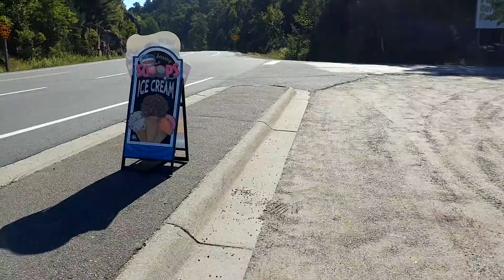Algonquin Lakeside Inn Dwight Ontario Algonquin Park West Gate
Algonquin Park